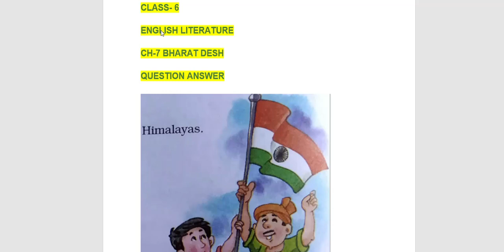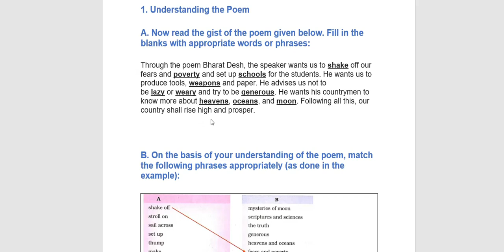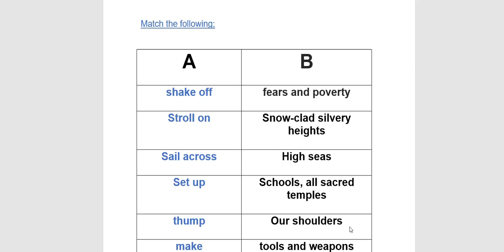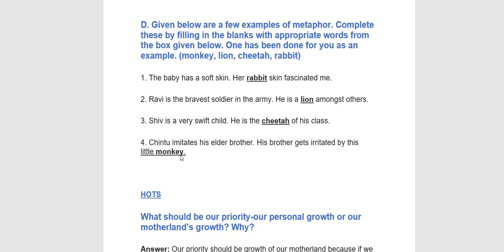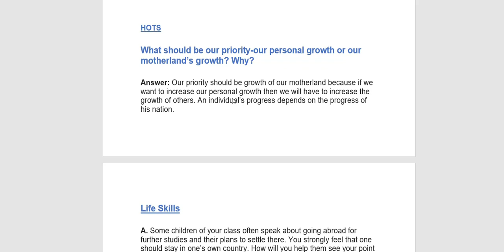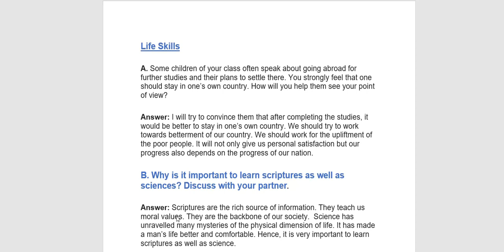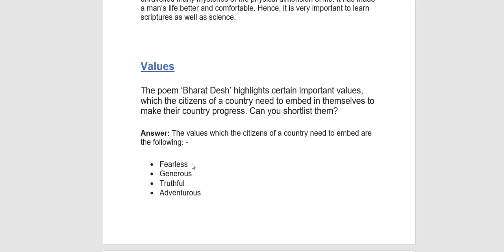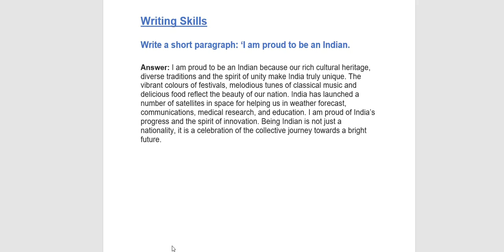DAV CLASS 6th English Literature Ch-7 Bharat Desh (All Questions and Answers) Complete Solutions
DAV CLASS 6th English Literature Ch-7 Bharat Desh (All Questions and Answers) Complete Solutions with Hots, Life Skills, Values and Writing Skills